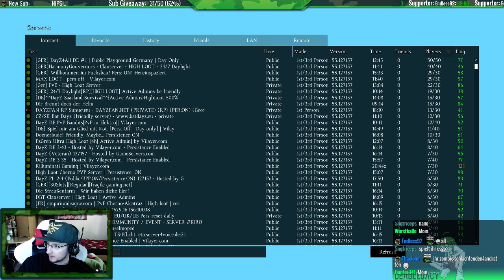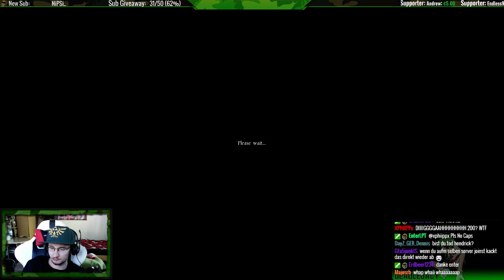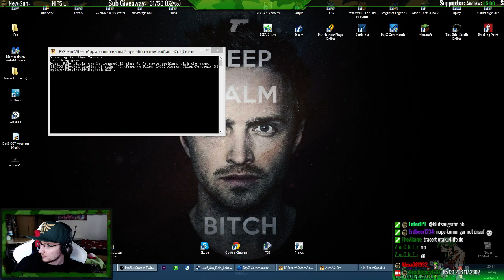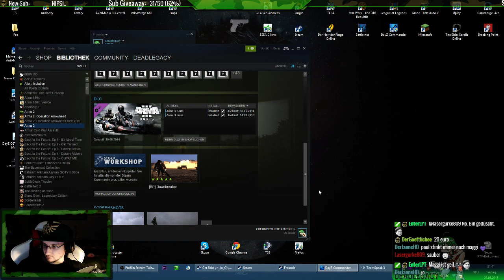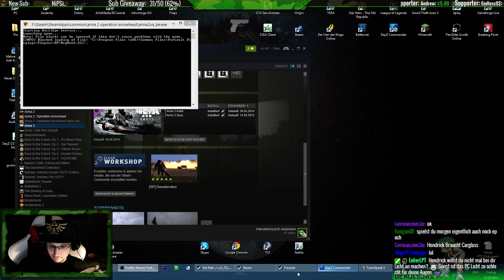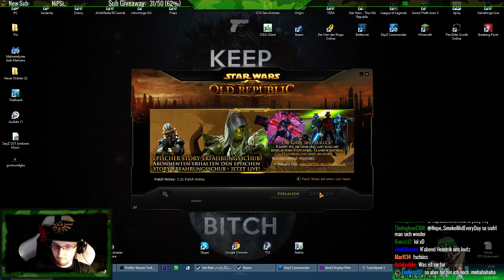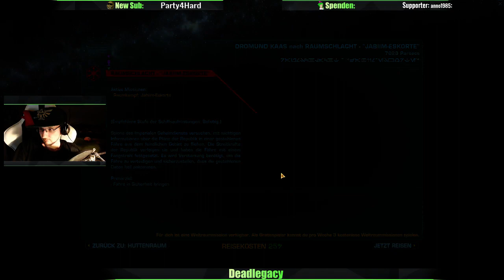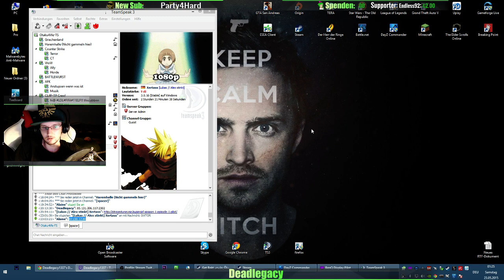[GER] Daisy ( ˆᴗˆ ) May 22